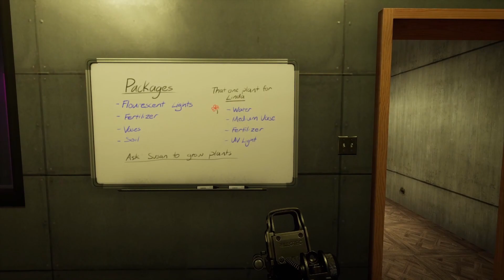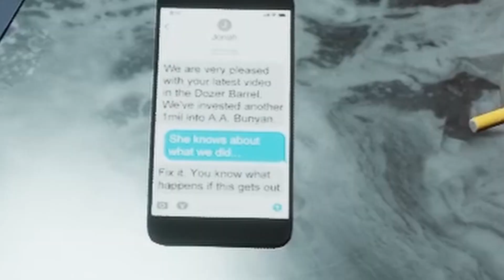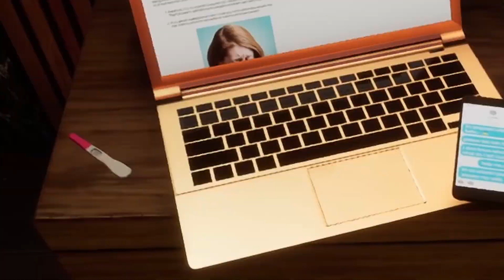Raiding A Psycho's Mansion in Ready Or Not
Ready Or Not Gameplay

This is a mod map created by Xeph/Paperboathat and matthew9324.

"The arrest of Mendoza has led to the investigation of the Valesco family, well known for their influence on social media and the fashion industry. They have friends in high places so it won’t be easy to prosecute them until we have definitive evidence. We have assigned a surveillance team to keep an eye on activities at their residence by the coast.

Our key suspect, Carlos Valesco, is the CEO of Valetek Construction in Dubai. According to Mendoza, he’s the head of operations, responsible for the victims at the Dozer Barrel. He spends most of his time overseas managing the company, occasionally visiting every few months to see his family. The surveillance team recently spotted Carlos being dropped off at his villa escorted by several foreign bodyguards. They appear to be well armored and are carrying sub machine guns. "
 -Nexus description